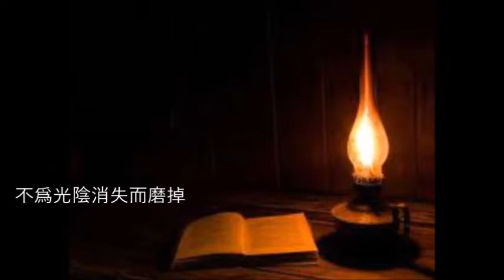劉再復先生散文詩改編歌曲（四）《潔白的燈心草》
潔白的燈心草

根據劉再復先生散文
詩《爲什麽燈火更明亮了》
及《潔白的燈心草》改编

改詞、作曲：66的山梁